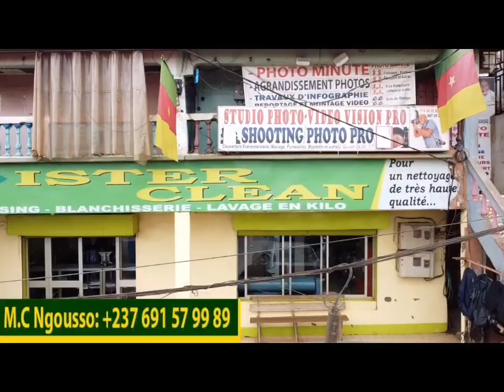ICI c'est un peu Validé pour KRYS M...Tu as de l'avenir brave Fille